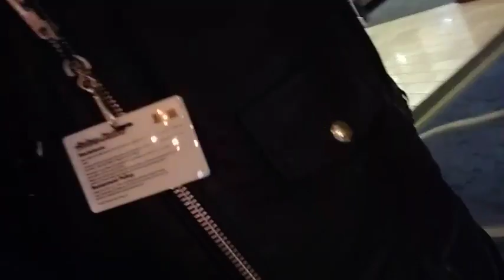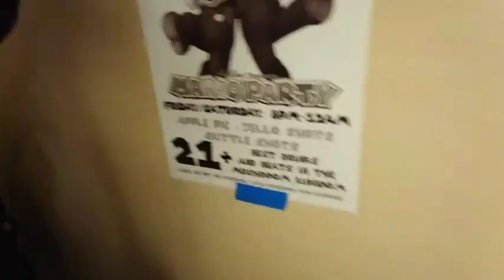Anime Detour 2017 (2)